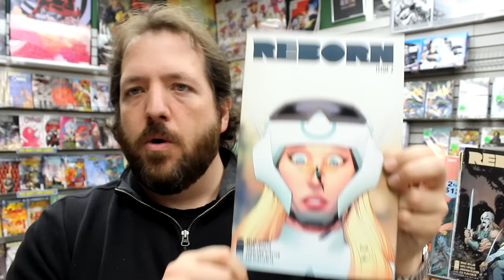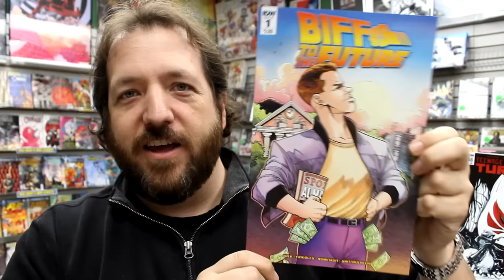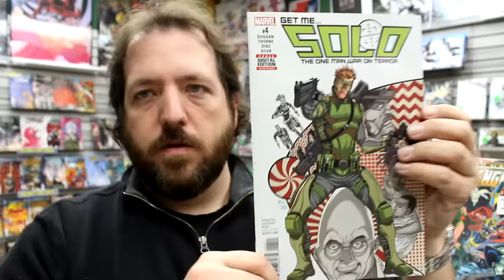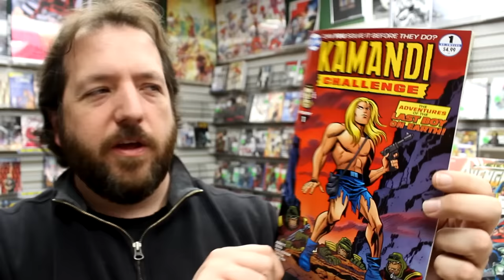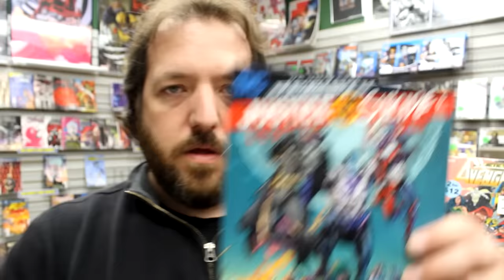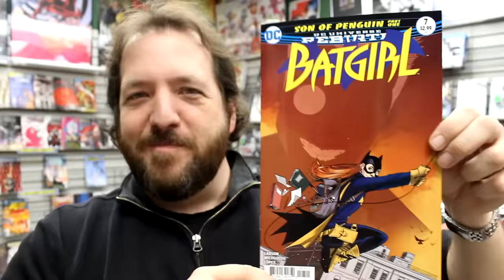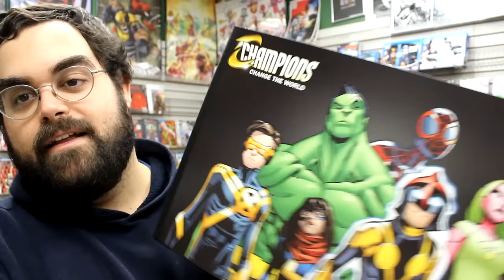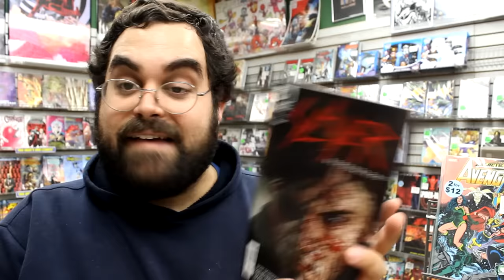Civil War II The Oath #1, Deadpool #25, JLA Killer Frost Rebirth #1, more! Unboxing Wednesdays 326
We’re unboxing our weekly shipment of comic books and other merchandise on sale Wednesday January 25th, 2017. Highlights include Civil War II The Oath #1, Deadpool #25, JLA Killer Frost Rebirth #1, Inhumans vs Avengers #3, Justice League vs Suicide Squad #6, Ladycastle #1, and much more!

Items received this week include:
ACTION COMICS #972 VAR ED
ALIENS DEFIANCE #9
ALIENS VS PREDATOR LIFE AND DEATH #2
ALTERS #3
AVENGERS #1.MU
BACK TO THE FUTURE BIFF TO THE FUTURE #1 (OF 6)
BATGIRL #7
BATMAN 66 MEETS WONDER WOMAN 77 #1 (OF 6)
BATMAN 66 MEETS WONDER WOMAN 77 #1 (OF 6) VAR ED
BATMAN BEYOND #4
BATMAN TMNT ADVENTURES #3 (OF 6)
BATMAN TMNT ADVENTURES #3 (OF 6) 1:10 VAR ($9.99)
BATMAN TMNT ADVENTURES #3 (OF 6) SUBSCRIPTION VAR
BRIGGS LAND #6
BTVS SEASON 11 #3
CAPTAIN AMERICA STEVE ROGERS #10
CARNAGE #16
CIVIL WAR II OATH #1
CONAN THE SLAYER #6
D4VEOCRACY #1
DAREDEVIL #16
DEADPOOL #25
DEADPOOL #25 FERRY VAR ($9.99)
DEATHSTROKE #11
DETECTIVE COMICS #949
DETECTIVE COMICS #949 VAR ED
DISNEY PIRATES OF THE CARIBBEAN #3
DOCTOR STRANGE #16
DOOM PATROL #4
ELFQUEST FINAL QUEST #18
EXTRAORDINARY X-MEN #18 IVX
FLASH #15
FLASH #15 VAR ED
FROSTBITE #5 (OF 6)
FUTURE QUEST #9
GHOST RIDER #3
GI JOE (2016) #2
GI JOE A REAL AMERICAN HERO #236
GRIMM FAIRY TALES #2
HAL JORDAN AND THE GREEN LANTERN CORPS #13
HARROW COUNTY #20
HELLBLAZER #6
HELLBOY WINTER SPECIAL 2017 ONE SHOT
HULK #2
INFAMOUS IRON MAN #4
ISLAND #14
IVX #3 (OF 6)
IVX #3 (OF 6) CHO VAR
IVX #3 (OF 6) DODSON INHUMANS VAR
IVX #3 (OF 6) SYAF X-MEN VAR
JEM & THE HOLOGRAMS #23
JEM & THE HOLOGRAMS #23 SUBSCRIPTION VAR
JOYRIDE #9
JUSTICE LEAGUE OF AMERICA KILLER FROST REBIRTH #1
JUSTICE LEAGUE OF AMERICA KILLER FROST REBIRTH #1 VAR ED
JUSTICE LEAGUE SUICIDE SQUAD #6 (OF 6)
JUSTICE LEAGUE SUICIDE SQUAD #6 (OF 6) CONNER VAR ED
JUSTICE LEAGUE SUICIDE SQUAD #6 (OF 6) GARCIA LOPEZ VAR ED
KAMANDI CHALLENGE #1 (OF 12)
KISS DEMON #1 (OF 4)
LADYCASTLE #1
LADYCASTLE #1 XIAO VAR
LETTER 44 #29
LOOSE ENDS #1 (OF 4)
MOON GIRL AND DEVIL DINOSAUR #15
MY LITTLE PONY FRIENDS FOREVER #36
MY LITTLE PONY FRIENDS FOREVER #36 SUBSCRIPTION VAR
ODYSSEY OF THE AMAZONS #1 (OF 6)
OPTIMUS PRIME #3
POWER RANGERS PINK #6
PROWLER #4 CC
PUNISHER #8
REBORN #2 (OF 6) 3RD PTG
REBORN #3 (OF 6) 2ND PTG
REBORN #4 CVR A CAPULLO
REBORN #4 CVR B CAPULO
REVIVAL #46
RICK & MORTY #22
SAGA #42
SAVAGE #3 (OF 4)
SCOOBY DOO TEAM UP #22
SERENITY NO POWER IN THE VERSE #4 (OF 6)
SHE WOLF #5
SHUTTER #26
SIXPACK & DOGWELDER HARD-TRAVELIN HEROZ #6 (OF 6)
SKYBOURNE #3
SLAYER REPENTLESS #1 (OF 3)
SOLO #4
SPELL ON WHEELS #4 (OF 5)
SPIDER-MAN DEADPOOL #1.MU
SPIDER-WOMAN #15
STAR TREK GREEN LANTERN VOL 2 #2
STAR WARS #27
STAR WARS #27 CHRISTOPHER ACTION FIGURE VAR ($6.99)
STAR WARS #27 STAR WARS 40TH ANNIVERSARY VAR ($9.99)
SUICIDE SQUAD #10 (JL SS)
SUICIDE SQUAD #10 VAR ED (JL SS)
TAROT WITCH OF THE BLACK ROSE #102
TARZAN ON THE PLANET OF THE APES #5 (OF 5)
TEEN TITANS #4 VAR ED
THANOS #3
THE DREGS #1 CVR A ZAWADZKI
THE DREGS #1 CVR B FERRIER
THUNDERBOLTS #9
TMNT ONGOING #66
TOTALLY AWESOME HULK #15 NOW
WAYWARD #20
WONDER WOMAN #15
WONDER WOMAN #15 VAR ED
WONDER WOMAN 77 BIONIC WOMAN #2 (OF 6)

Stadium Comics is located at:
499 Main St. South
Brampton, ON L6Y 1N7